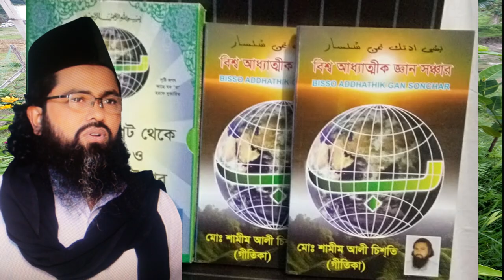যে পানিতে মানুষ সৃষ্টি সেই পানি নষ্ট না করে খেয়ে ফেললে ,je panite manos sristi sey pani